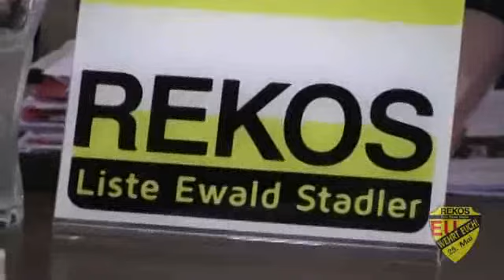Ewald Stadler zur Ukraine